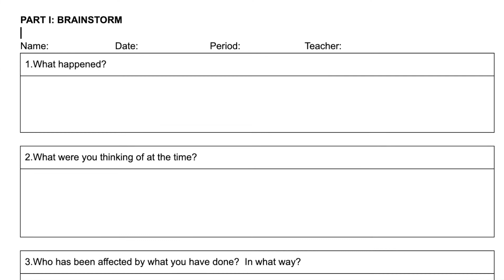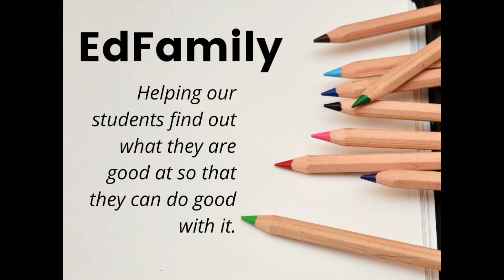E22: Classroom Management--You've tried being nice, now what?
Episode 22: Classroom Management--You’ve tried being nice, now what?